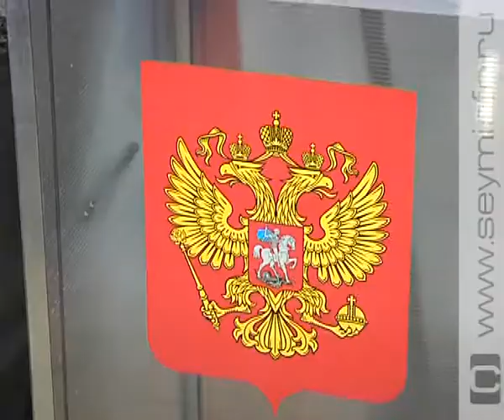В области установят прозрачные ящики для голосования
Заключительная стадия избирательной кампании. Меньше двух недель осталось до главных выборов страны.